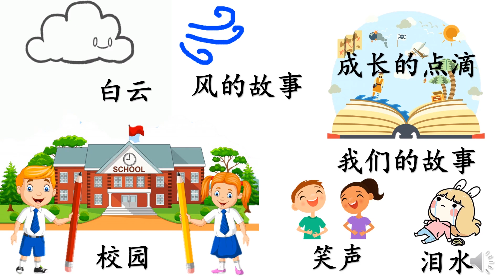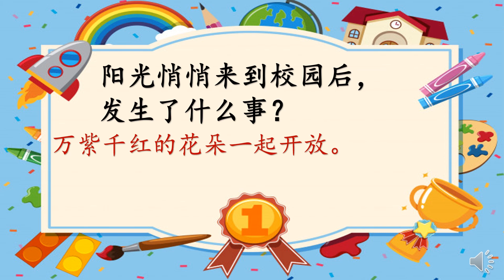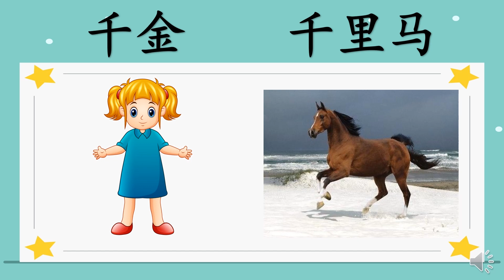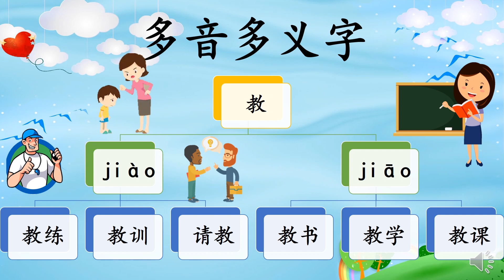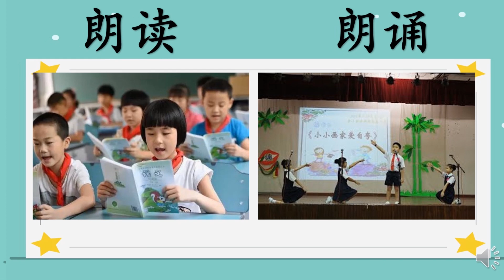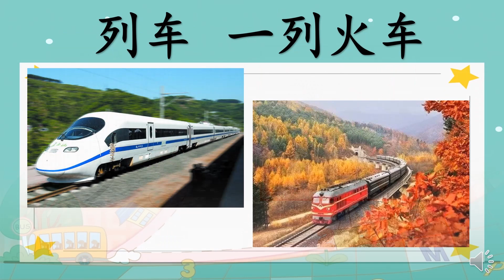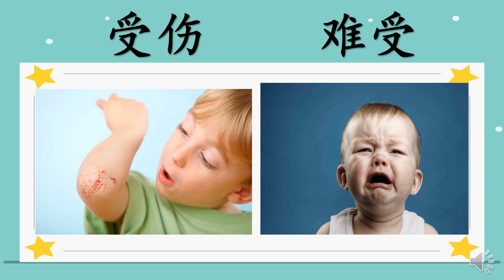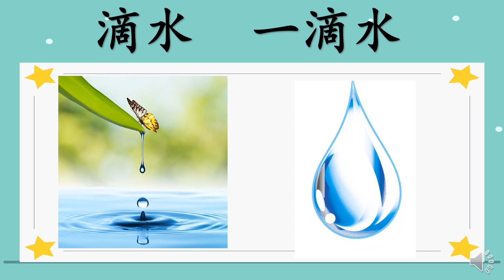小学二年级 - 华语 - 单元一：我们的校园故事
请完成以上网上练习。